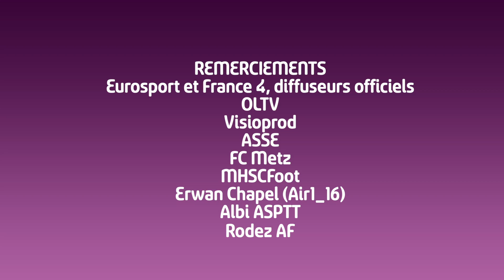J21 : Top Buts